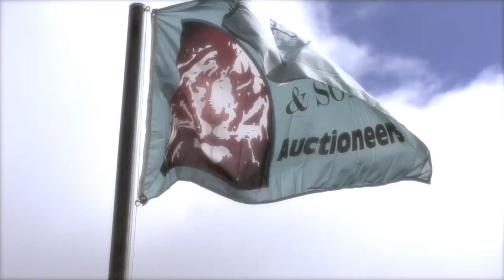Alex Lyon & Sons Auctioneers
Alex Lyon 3 day Auction at the Atlantic City Race Track in New Jersey